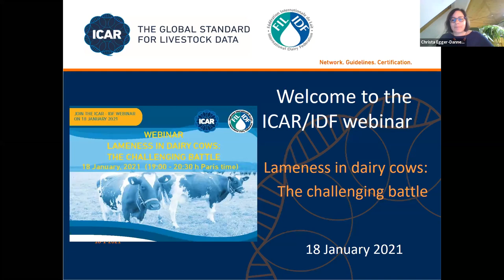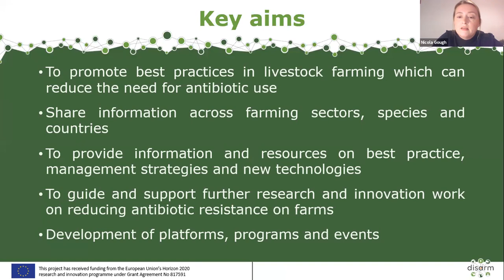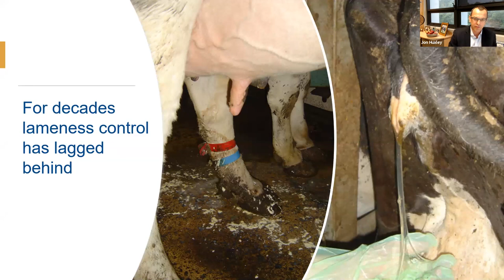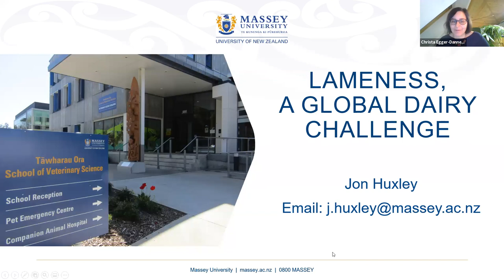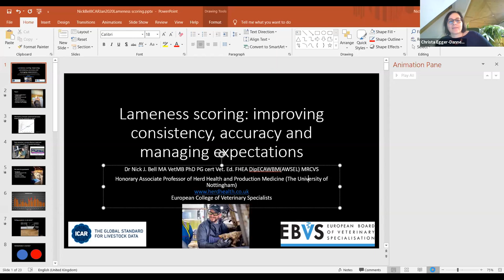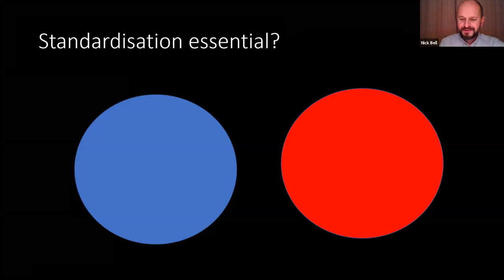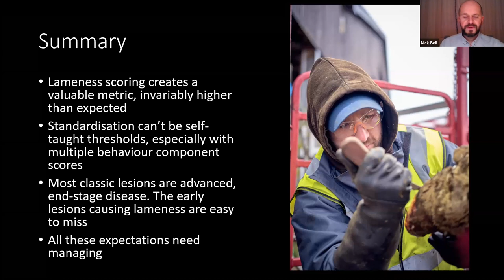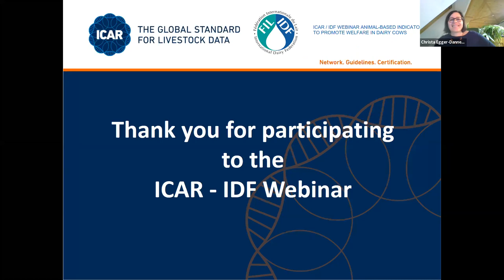ICAR/IDF webinar on "Lameness in cows" - January 2021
On 18 January 2021, ICAR and IDF jointly organised a webinar on “Lameness in dairy cows: the challenging battle”.

On the first presentation Nicola Gough presented the DISARM initiative. Funded by the EU Horizon 2020 research and innovation programme, DISARM is a collaboration between farmers, veterinarians, advisory services, academics and industry to disseminate innovative solutions for antibiotic resistance management in livestock production to alleviate the threat of antibiotic resistance.

Then, Dr. Jon Huxley, NZ introduced the problems generated by lameness, being one of the most intractable health, welfare and production problems of dairy cattle globally. The presentation reviewed the impacts of lameness on the global dairy herd and identify key areas for on farm intervention.

The New Guidelines for recording lameness in dairy cattle will were summarized by Anne-Marie Christen, CA. Under the umbrella of ICAR, a group of experts joined their expertise and knowledge to produce these Guidelines. They are useful for breeding and dairy organizations, DHI agencies and others who would like to implement a method, data collection and recording of lameness with the objective of improving health and welfare of dairy cattle.

Finally, Dr. Nick Bell, Herd Health Consultancy, UK ended the webinar in presenting practical aspects of the lameness scoring. Health of feet and legs is so important to herd productivity, fertility, welfare and cow longevity. Locomotion scoring was originally developed to evaluate clinical trials but has found a useful application in measuring and monitoring lameness in the field.